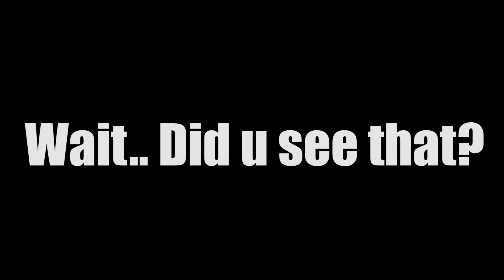MIJN VARKEN VRIEND! - Minecraft Adventure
Heeey Dames & Derps,
Welkom bij een nieuwe Adventure map! Aangeraden door JULLIE!
Willen jullie dat ik deze map afspeel? Of ga beginnen aan een andere map. Laat het weten in de reacties!

Heeey Dames & Derps en welkom op JoostSpeeltSpellen ('JSS' for short)! Ik ben een gamer die zichzelf niet altijd helemaal serieus neemt. Ik speel daarom games op mijn eigen derpy manier en vaak ook met mijn (net zo derpy) vrienden!
Games die je op JSS zal vinden zijn: Minecraft (modded), Battlefield, Pokémon, Goat Simulator, Super Smash Bros, Battleblock Theater, Scary Games, Portal 2, Garry's Mod, Grand Theft Auto, Just Dance, Halo, Survival Games en veeeel meer!
Verder heb ik om de 2 weken mijn eigen podcast: JoLi Talk. En om de week een vlog serie genaamd: Vlog_Vrijdag.

De standaard video's komen om 19:00 uur online.
Random video's worden om 16:00 uur geüpload.
Voor een duidelijker overzicht van mijn schema, klik op de link bovenaan!

Ten slotte zal ik wel eens gaan live-streamen, maar daarvoor moet je me maar op Twitch gaan volgen :)